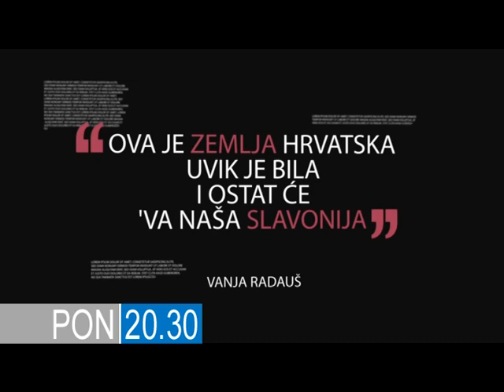GOVORITE LI SLAVONSKI najava emisije